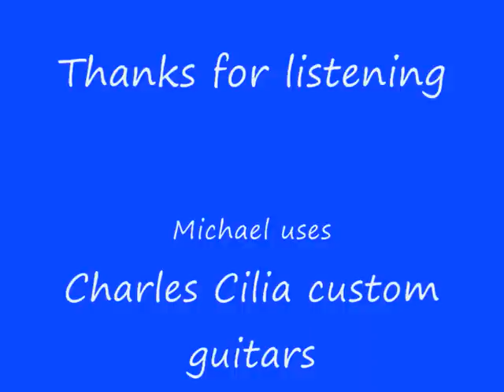Michael Dolce "Mr Negative"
Michael Dolce playing one of his album tracks "Mr Negative"
from his debut album "Everything til now"